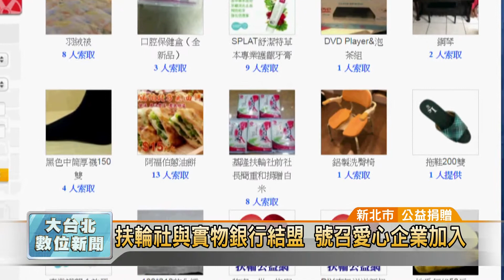20180129 扶輪公益與實物銀行結盟 號召愛心企業加入 (凱擘大台北數位新聞)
扶輪公益與實物銀行結盟 號召愛心企業加入

國際扶輪社定期關懷弱勢，為了媒合社會善心資源，不僅成立「台灣扶輪公益網」和行動裝置APP，讓物資可以即時發送，去年還和新北市實物銀行合作，照顧弱勢家庭。慶祝雙方結盟滿一週年，市府特別頒發感謝狀，也希望號召更多愛心企業，一起加入公益的行列。

帶著民生物資來到安養機構，國際扶輪社友發起關懷弱勢，從103年開始成立「台灣扶輪公益網」，媒合愛心資源和社會需求，短短3年多的時間，網站點閱率就達到150萬人，捐贈物資突破3000萬元，去年更和新北市實物銀行合作，共同照顧弱勢家庭。

善用科技讓愛心無遠弗屆，扶輪公益網還研發行動裝置APP，讓愛即時發送。目前公益網上註冊的社福團體就有450幾家，今年國際扶輪社發起公益天使團聯盟，號召更多愛心企業一起加入捐贈的行列。

慶祝扶輪公益網與新北市實物銀行結盟滿週年，市府特別頒發感謝狀，感謝扶輪社友的愛心公益，更期盼未來能有更多的民間企業一起響應，關懷社會弱勢。

邱世明 採訪報導 (新北市/公益捐贈)